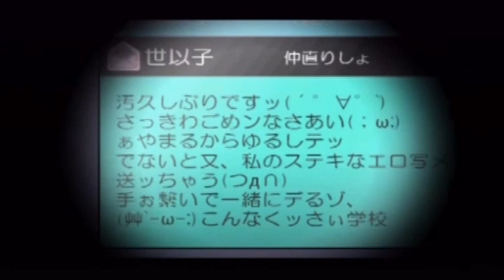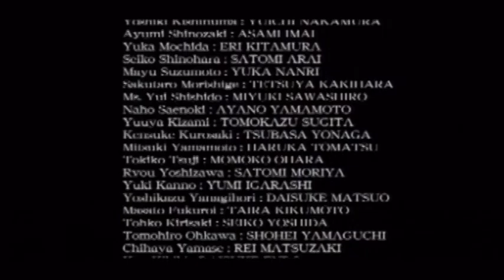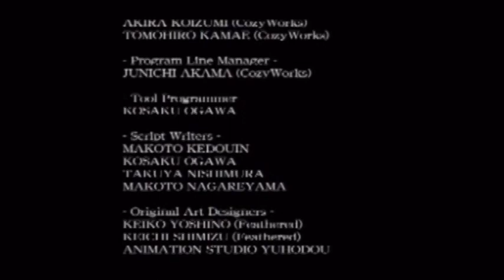Lotus Prince Let's Play: Corpse Party - Part 24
Here we go, folks!  This time we're going to beat the game for real!  We're doing it right!  It's time to recite Sachiko's charm, this time with all of the required criteria fulfilled!  LET'S!  GO!  CRAZY!